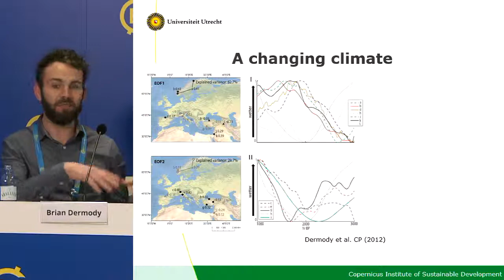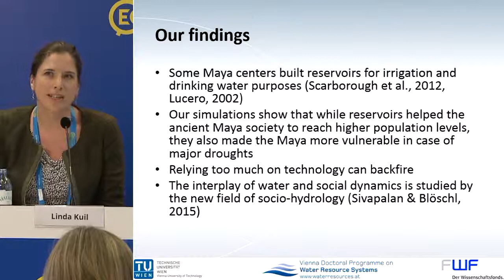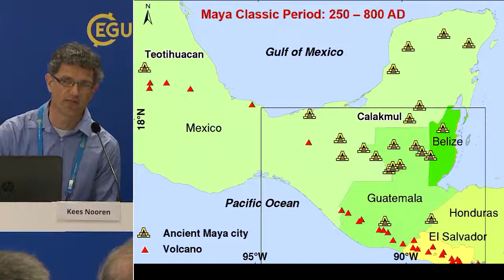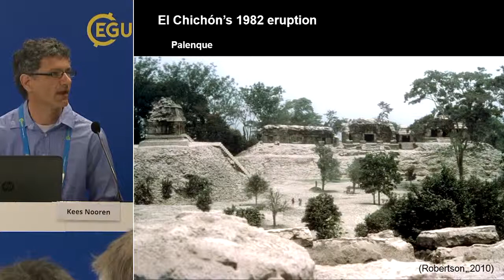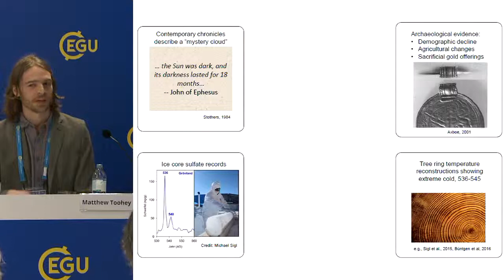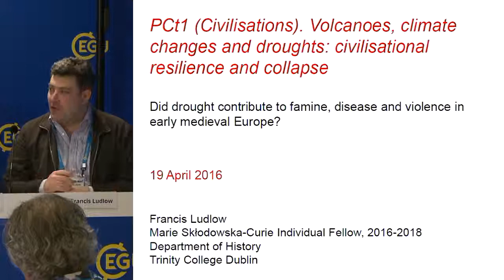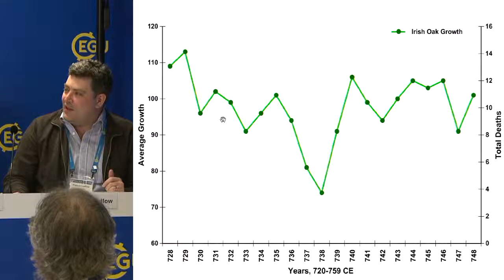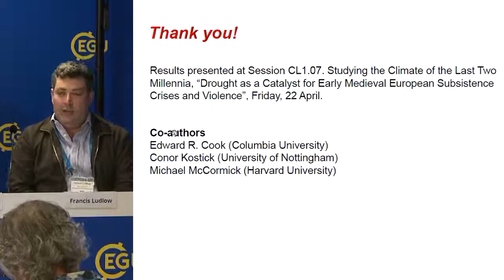EGU2016: Volcanoes, climate changes and droughts: civilisational resilience and collapse (PC2)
Press conference at the 2016 General Assembly of the European Geosciences Union (EGU), which took place in Vienna from 17 to 22 April 2016. Session details (Credit: EGU)